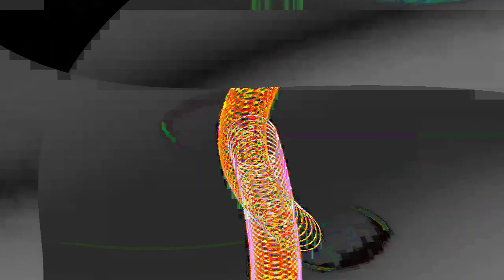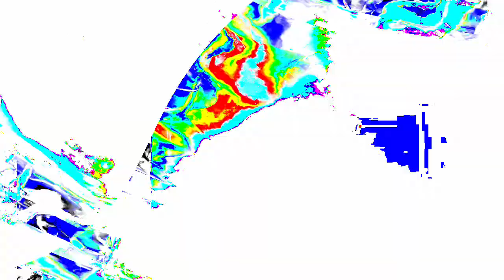[EPILEPSY WARNING] Movie 24 01 15 12h11m21s